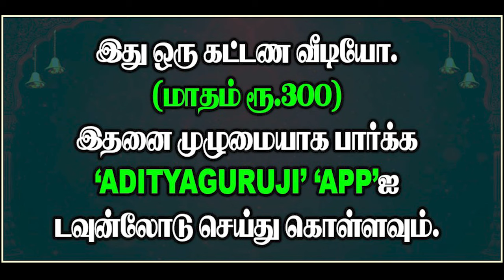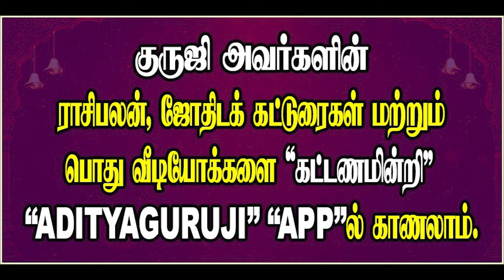ராகு.ராஜ யோகாதிபதி பார்வை, இணைவு - PREMIUM VIDEO TRAILER - 572#adityaguruji#jodhidam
ராகு.
ராஜ யோகாதிபதி பார்வை, இணைவு.குருஜியின் கட்டண வீடியோ...PREMIUM VIDEO -  PREMIUM VIDEO - 572